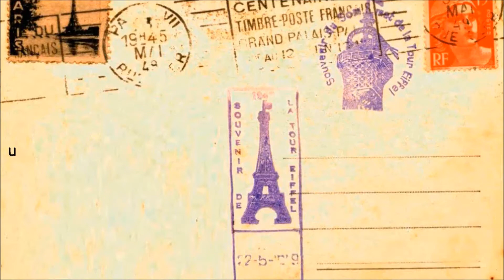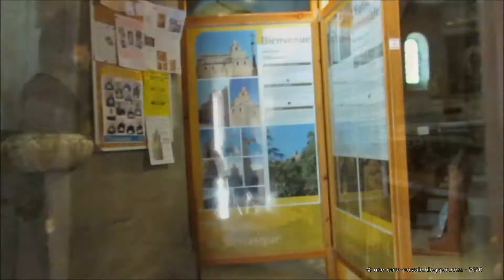Venasque, sur la route des plus beaux villages de France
Au pied du Mont Ventoux, accroché à un piton rocheux dominant vignes, garrigues et cerisiers, Venasque est une ancienne cité médiévale dont subsistent aujourd'hui les vestiges des remparts et trois tours sarrasines. Au cœur du village provençal, on découvre ruelles escarpées, maisons de pierres dorées mais aussi l'église-cathédrale Notre-Dame et un magnifique baptistère originaire du XIe siècle.